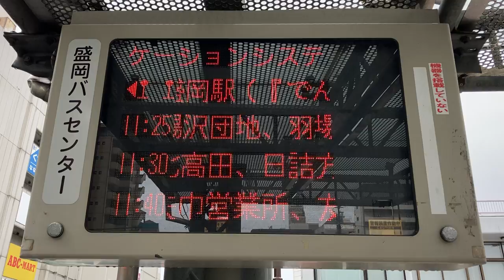盛岡バスセンター バス発車案内(LED電光掲示板) その1